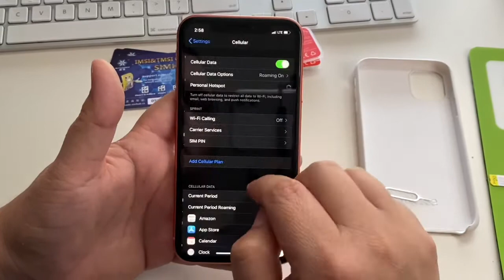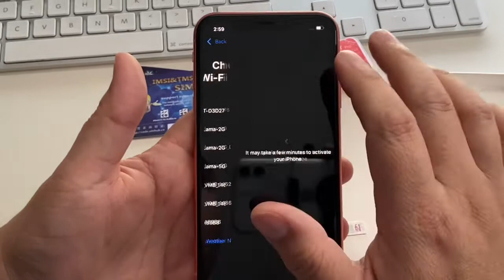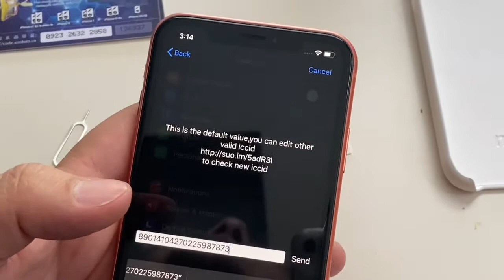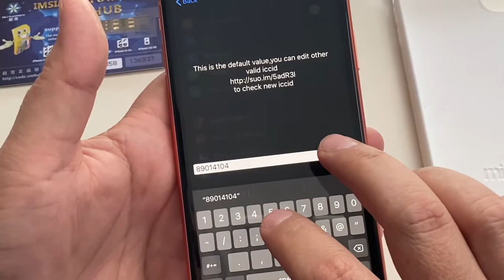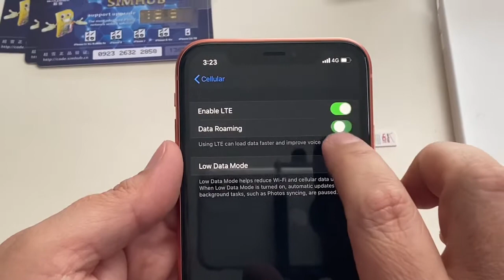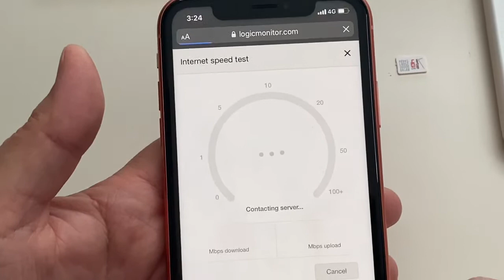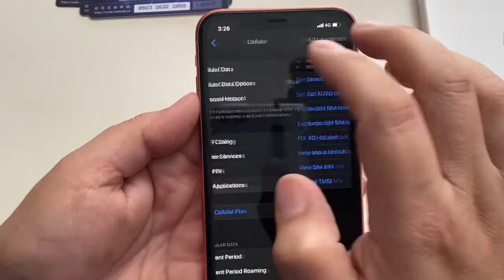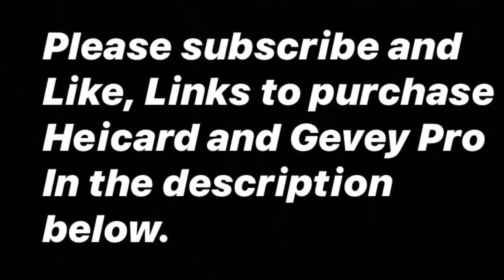Heicard V1.36 Sprint iPhone Xr unlock to H2O wireless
Unlock Sprint Xr iOS 13.4.1 liberado para usar con H2O wireless para 🇺🇸, método ICCID Unlock.

Heicard V1.36
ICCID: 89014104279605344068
IOS: 13.4.1